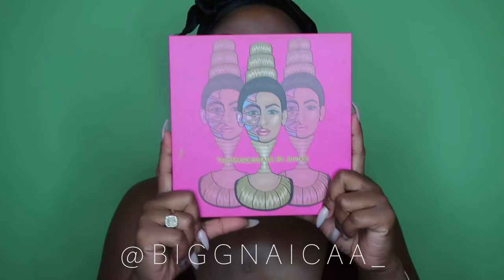Burgundy Makeup tutorial using JUVIA MASQUERADE palette | AcianCryystel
JUVIAS ‘The Masquerade’ palette is BOMB! @juviasplace 💣 This is one of the most pigmented brand of eyeshadow I’ve ever used; Hands Down! ❤️